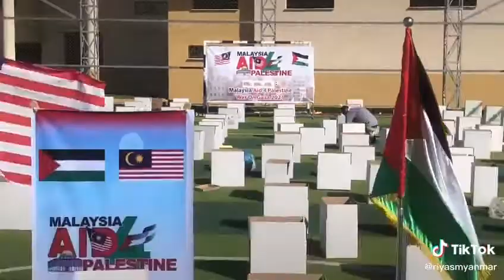SUMBANGAN KALIAN TELAH SAMPAI DI GAZA!!